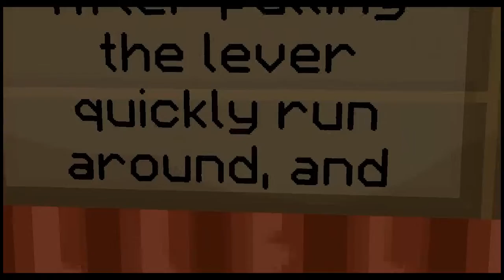Let's Play SkySurvival #001 [GER/HD]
SkySurvival